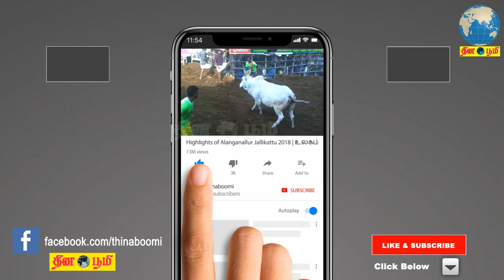மக்கள் நீதி மய்யம் கட்சியில் இருந்து விலகியது ஏன்? குமரவேல் விளக்கம்